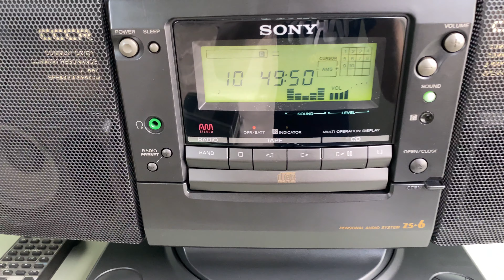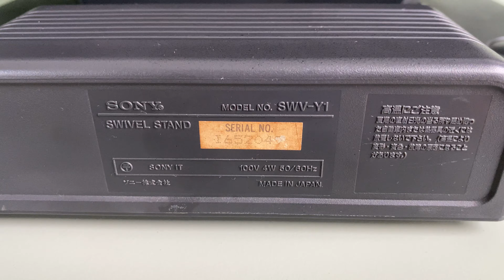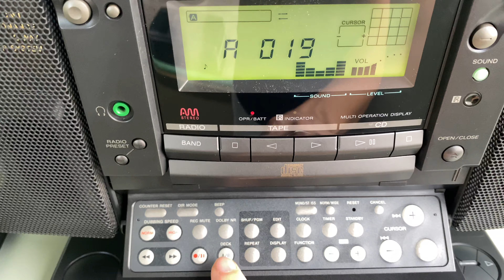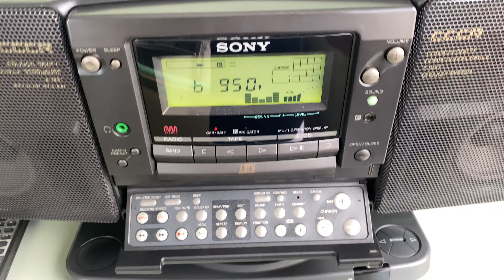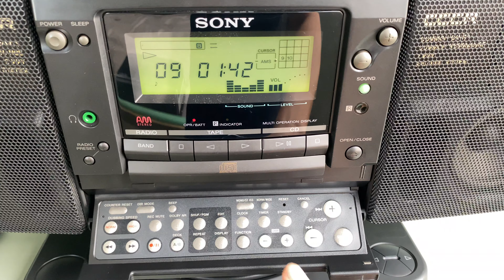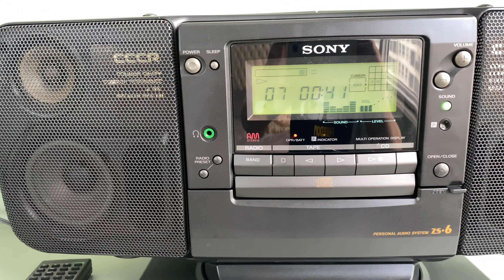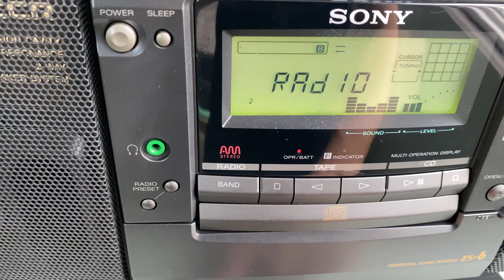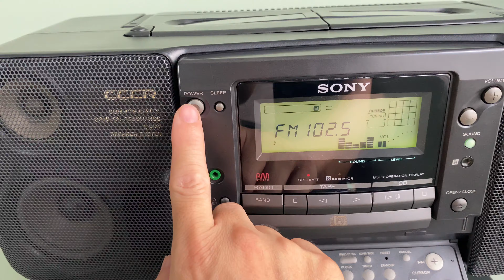SONY ZS6 ĐỘC ĐÁO, ÂM HAY, CHƠI ĐA NĂNG